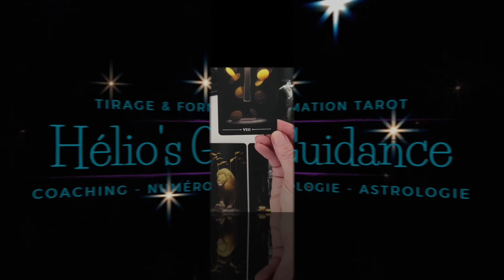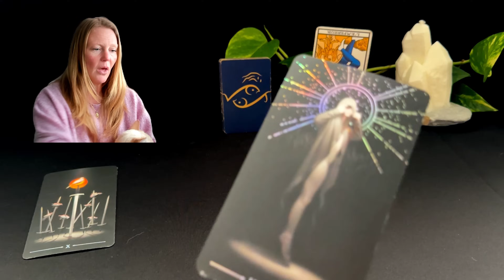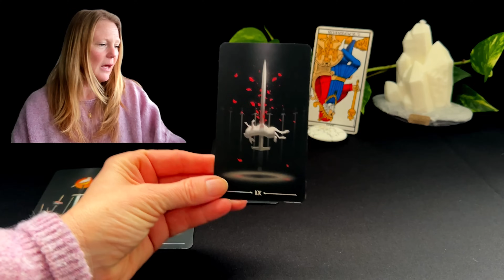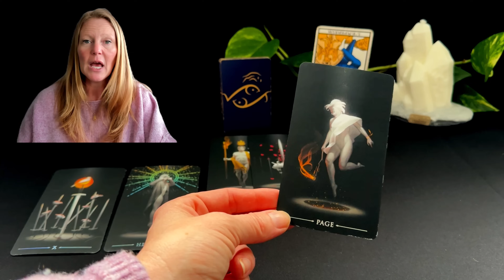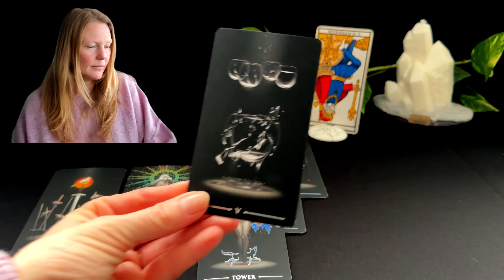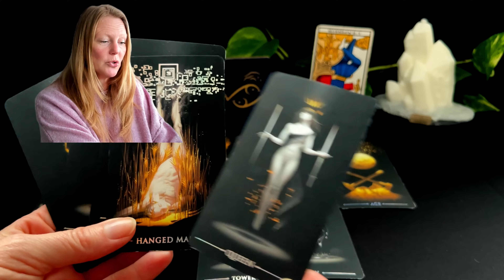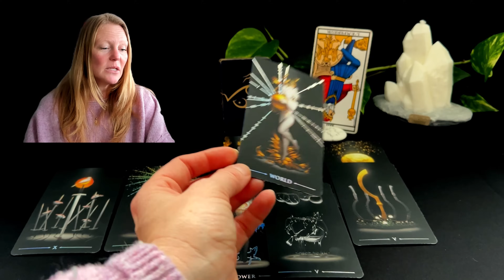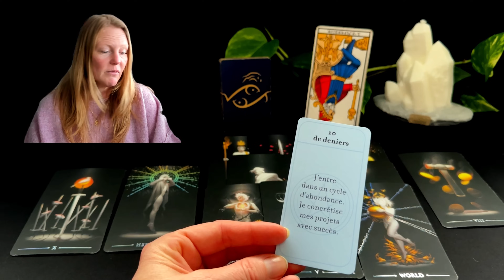POISSONS Avril 2024 - Général - Une Fin INÉVITABLE !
Guidance poisson Avril 2024. Tirage tarot poisson avril 2024
Lecture tarot poisson avril 2024

Venez découvrir votre guidance Poissons pour le mois de avril 2024.